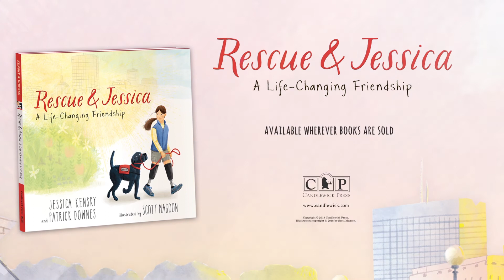Rescue & Jessica: A Life Changing Friendship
Preview of my children’s book coming out April 3!